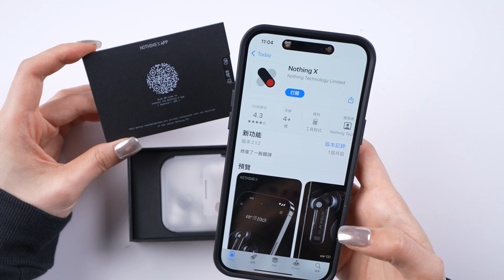驚艷之作！Nothing Ear (2)降噪讚+通話清晰 開箱測評 藍牙無線耳機